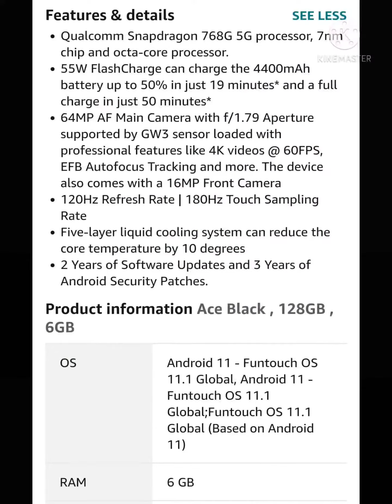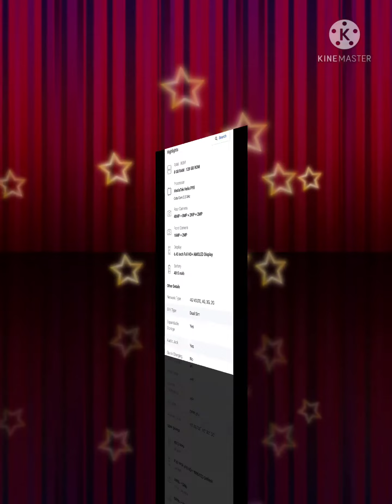#best Smartphones Under Rs.20000(January 2022)🔥🔥... Comment Your Favourite one ❤️..##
best Smartphones Under Rs.20000..👇

##...Here are our 8 Best Phones Under 20000 pick for you in
India if you are looking to buy smartphones under 20K in
January 2022. After the price increase, a lot of things
has changed in the video and we will be talking about the
best phone in the latest price...technocrat Puneet..##